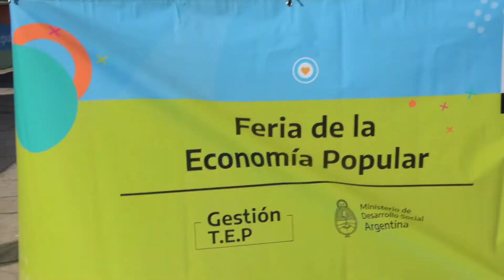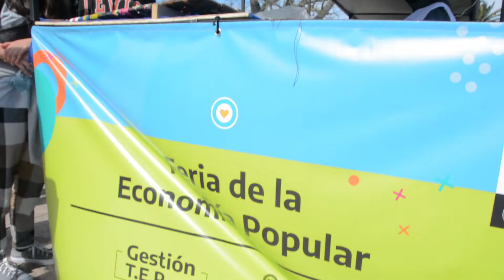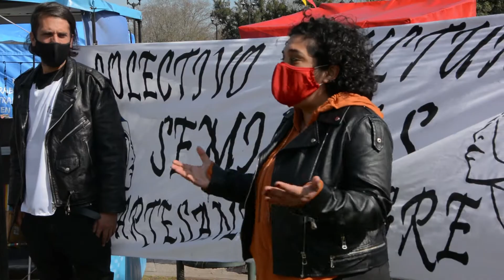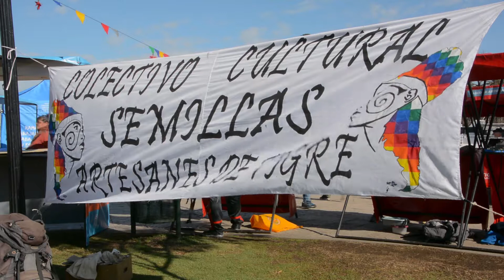Lanzaron CuidaTEP y entregaron puestos para la feria de la Economía Popular en Tigre